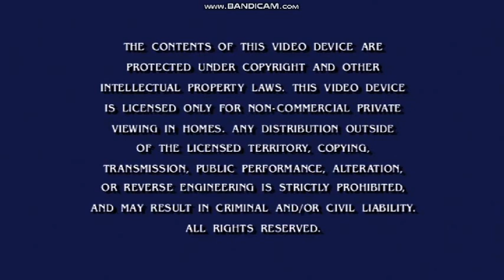Opening To Paw Patrol:Pups Save Puplantis 2019 DVD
NO COPYRIGHT INFRINGMENT INTENDED! Here's The Order:
1.Nickelodeon Logo
2.Warning Screen
3.DVD Menu
4.Nickelodeon Logo